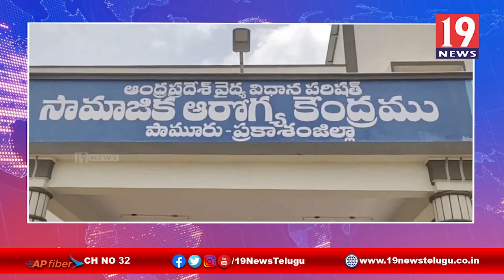ప్రకాశం కమ్యూనిటి హెల్త్ సెంటర్ లో కరోనా ర్యాపిడ్ పరీక్షలు నిర్వహించిన డాక్టర్లు -ప్రకాశం జిల్లా